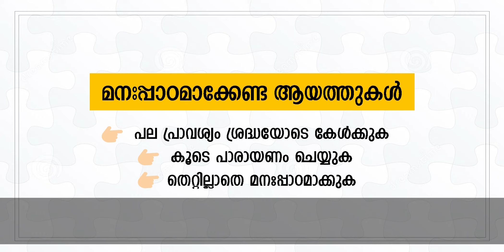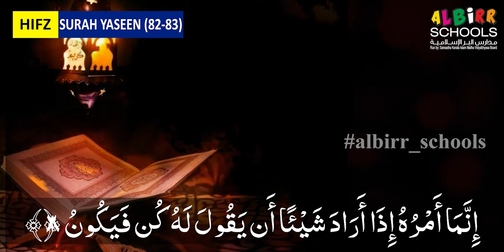APS 4 | QUR'AN | PART 58 | NOVEMBER 09-10